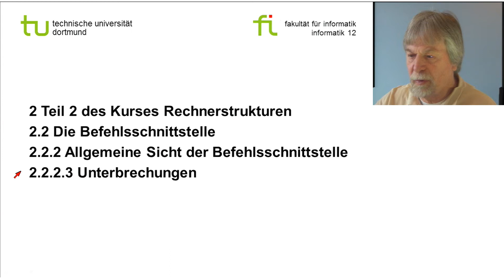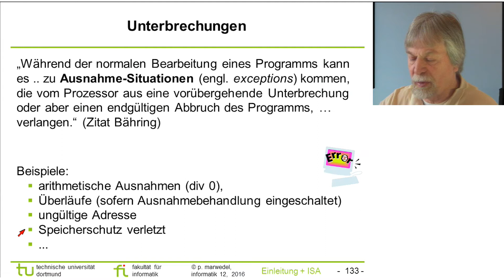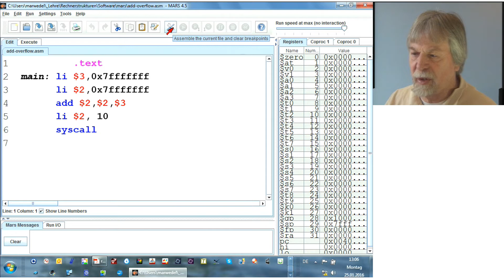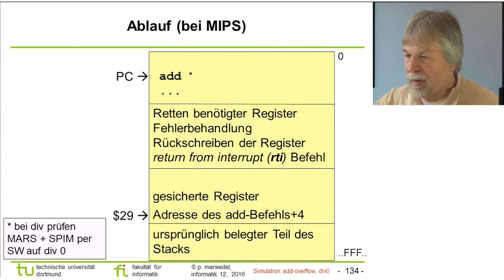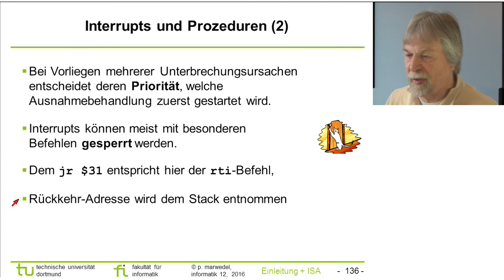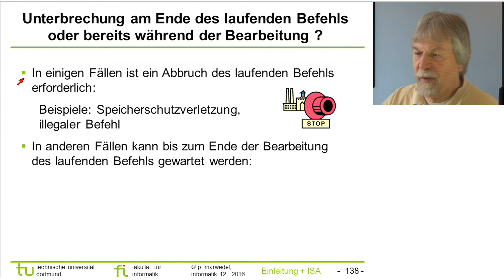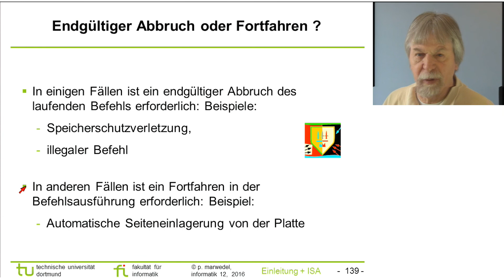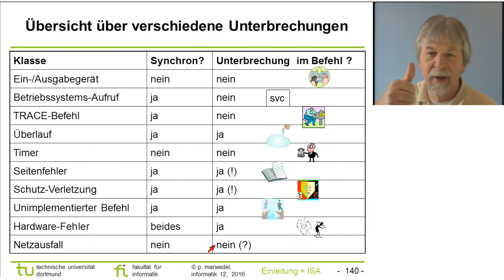isa 5 1 (Unterbrechungen, Interrupts, Exceptions)